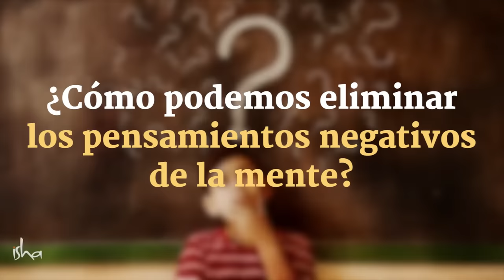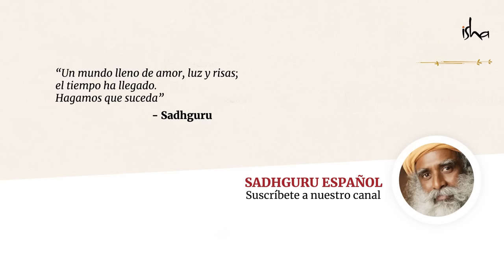¿Cómo eliminar los pensamientos negativos? | Sadhguru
Sadhguru analiza cómo la mente, que debería ser la mayor bendición, está siendo utilizada por la mayoría de la gente como una máquina de fabricar desdichas. También nos da un proceso simple para comenzar el proceso de experimentar la magia de la mente.